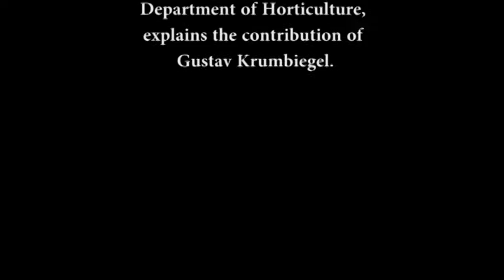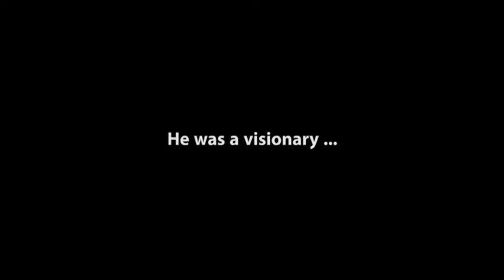Talking point: Remembering Gustav Krumbiegel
Bengaluru is celebreating 150th birth anniversary of German horticulturist Gustav Krumbiegel, who played a key role in developing Lalbagh and turning the City green.

S Narayanswmy, formerly with the Department of Horticulture, explains the contribution of Gustav Krumbiegel.